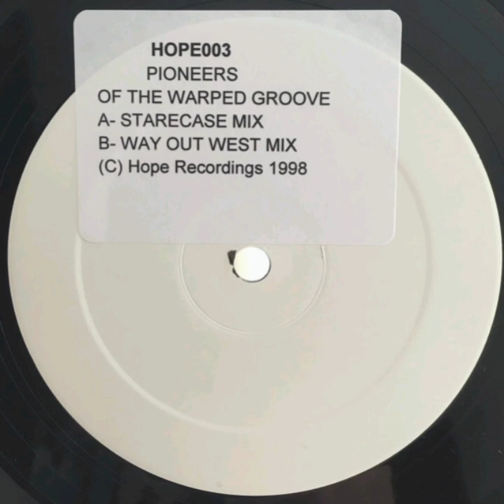Caspar Pound - Pioneers Of The Warped Groove (Starecase Remix)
Caspar Pound - Pioneers Of The Warped Groove

Hope Recordings

1998

Progressive Trance